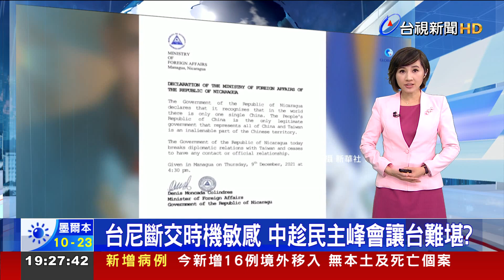台尼斷交時機敏感 中趁民主峰會讓台難堪？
尼加拉瓜相隔36年，再次宣布與台灣斷交，這時機點剛好是台灣受邀參與美國舉辦的民主峰會，國際關係學者認為，很明顯是台灣近期與歐美國家互動太親密，讓中國面臨壓力，決定用斷交作為制裁，給台灣難堪，也直接影響目前在台領取外交部獎學金的尼加拉瓜留學生，下學期面臨斷炊，得視經濟狀況決定何去何從。